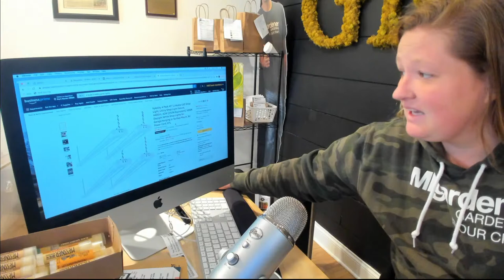Roots Shoots & Coffee EP. 57 - Open Garden Discussion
We do more than, JUST, YouTube!
Check more MIgardener below:

Start growing! Visit our online store for heirloom seeds, custom blend fertilizers and gardening tools. We ship worldwide!

send garden snail mail to:
MIgardener

Our book is out! The Auto Pilot Garden. A guide to hands-free gardening - every method and bit of knowledge that we use to grow big!

Per popular request we have created an Amazon Storefront with all our most tried and true Amazon finds. If we wouldn't use it we would not endorse it

Thank you all so much for watching and Grow BIG!